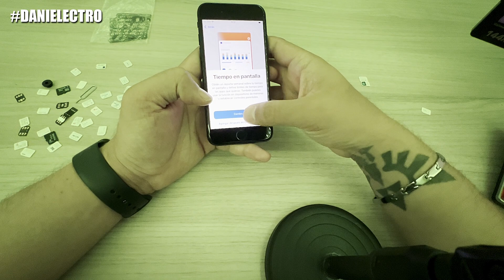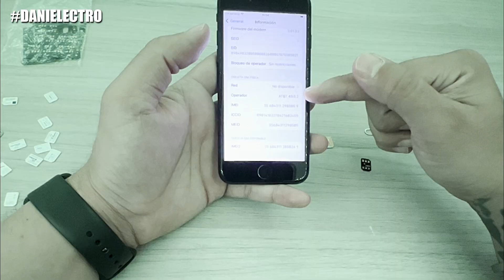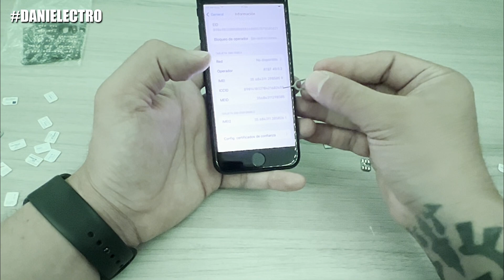ULTIMO ICCID TESTEADO| NO AT&T US | DESMINTIENDO USO DE SIMS CRICKET | MI OPINION DE USAR RSIM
En este video corroboramos que el sim de CRICKET y AT&T Mexico, no es válido para hacer el bug, así como tampoco fue necesario actualizarlo a la más reciente version, aunque si se quiere se puede actualizar.

La gente me pregunta dónde comprar las tarjetas, mercado libre elimina las publicaciones referentes a este servicio, con gusto te puedo dar más información del tema